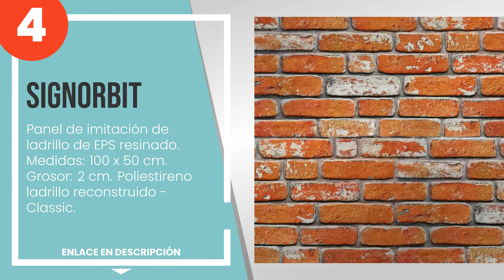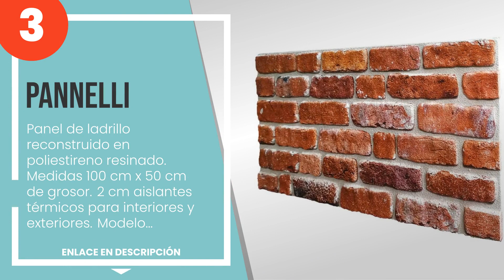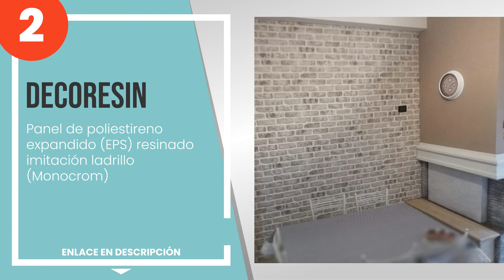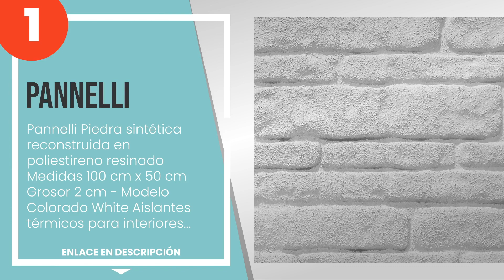Los 4 mejores ladrillos de poliestireno termoaislante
1) Pannelli Piedra sintética... » Amazon
2) Decoresin - Panel de poli... » Amazon
3) Pannelli - Panel de ladri... » Amazon
4) Signorbit - Panel de imit... » Amazon

✋ Aquí están los 4 mejores ladrillos de poliestireno termoaislante, disponible en el mercado.

00:00 - Intro
00:08 - 4) Signorbit - Panel de imitación de ladrillo de EPS resinado. Medidas: 100 x 50 cm...
00:58 - 3) Pannelli - Panel de ladrillo reconstruido en poliestireno resinado. Medidas 100 ...
01:52 - 2) Decoresin - Panel de poliestireno expandido (EPS) resinado imitación ladrillo (M...
02:38 - 1) Pannelli Piedra sintética reconstruida en poliestireno resinado Medidas 100 cm x...